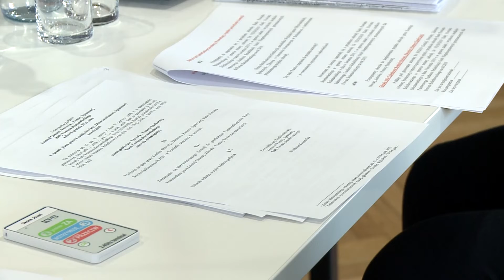Dofinansowanie na drogi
Wszystko wskazuje na to, że trzy największe inwestycje drogowe w powiecie bolesławieckim, planowane na przyszły rok, będą realizowane. Zadania  znalazły się na liście inwestycji wyznaczonych do dofinansowania w ramach Funduszu Dróg Samorządowych.